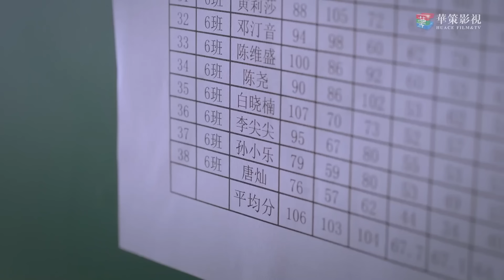【Full Movie】兩個哥哥被親生父母抛棄，養父家的妹妹把他們當成寳💖以家人之名 譚松韻 宋威龍 張新成